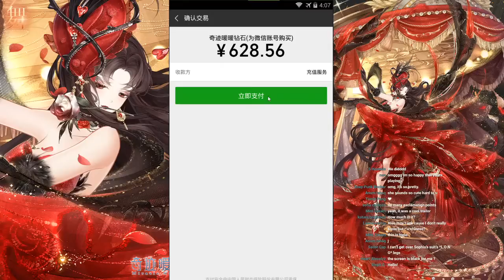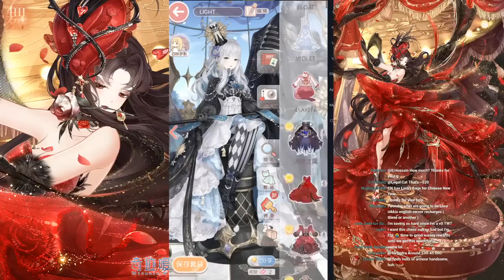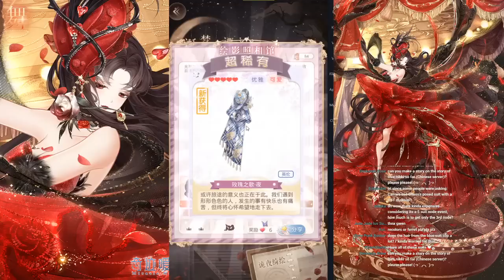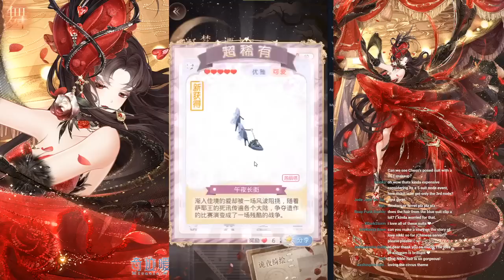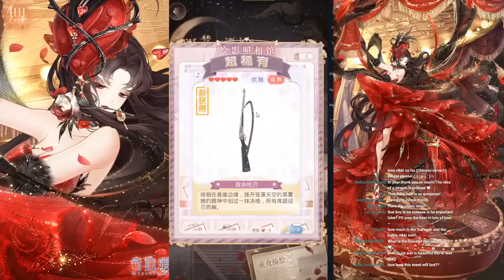NEW HELL EVENT AND RECHARGE SUITS!! Full Gameplay + All Items!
❤️ *Hell event mechanics* : 5:04
❤️ *Suit breakdowns* :
(1) Blue main suit 31:56
(2) Red dancer suit (clothes) 35:02
(3) Ferret minor suit 38:00
(4) Red dancer suit (accessory + background) 39:58
(5) Nikki suit 41:28
(6) Other minor, smaller event suits, frame 57:21

❤️ *TOTAL COST (INCLUDING FREE TRIES)* : 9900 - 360 = *9,540 diamonds*.
There are other free stuff (diamonds back from the pulls, post cards, etc etc)
The blue suit is guaranteed to be one of the first 3 suits (so 4,950 diamonds or less)
The Nikki suit requires 220 pulls so it's 220 * 30 - 360 = 6,240 diamonds (you'll have 3 other suits already by this point)
FREE TRIES: 12 free tries x 30 diamonds per try = 360 diamonds worth of free pulls

❤️The chat box was tiny on my end so I missed the ask for how the suits look with *DST* aaaaaaaah I AM SO SORRY! Putting them together now and they'll be on my Instagram page!!